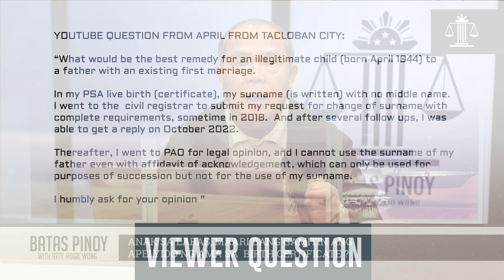BATAS PINOY - Paggamit ng Apeliyido ng Ama ng Anak sa Labas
Material placed on this corner is for the purpose of providing information only. Any communication from this corner does not create lawyer-client relationship of whatever nature and for whatever purpose.  It is not intended as  practice of law or legal services.  Although the writer believes this information to be accurate at the time it is first provided or as relayed by the person asking or soliciting the information from the writer.  Such circumstances or  understanding of the facts as conveyed to the writer  by the sender may not actually reflect the ultimate facts or circumstances earlier represented and as understood by the writer.

This writer makes no representation, express or implied, as to the accuracy, completeness or timeliness of the information provided in this writing. The contents provided by Batas Pinoy are not meant as substitute for legal opinion. Always consult your lawyer or other legal professionals for  legal advice as regards the emailed or forwarded queries and the corresponding information furnished or as viewed by Batas Pinoy.

Readers who may have legal concerns affecting their persons, property, rights,title and related interest concerning Philippine laws and jurisdiction, are welcome to e-mail their query  either in English or Filipino in plain, concise and orderly  presentation of facts, (as no follow-up or clarification of queries will be entertained to give way to others in the queue ) in order to avoid vagueness and mis-appreciation of the facts  of your stories.